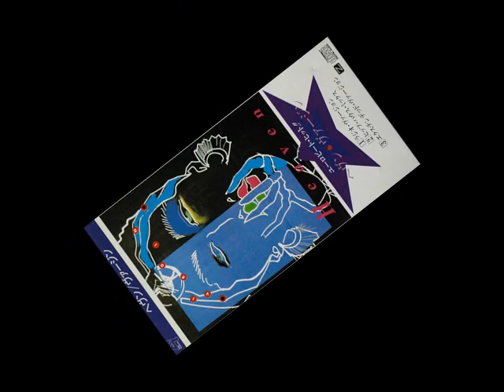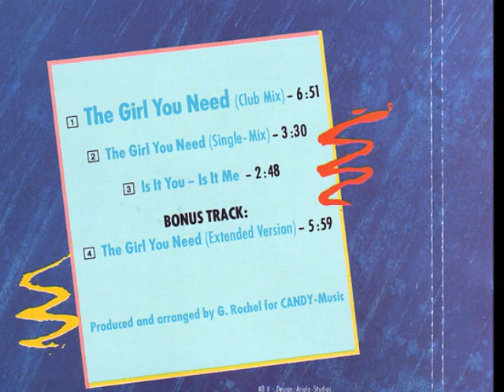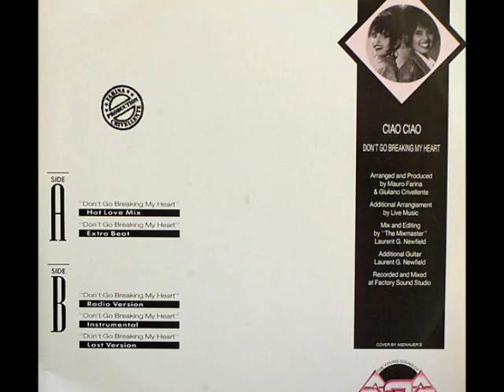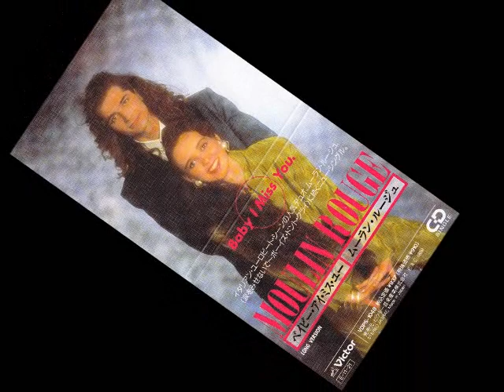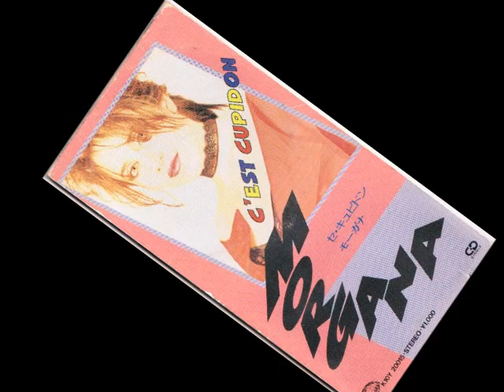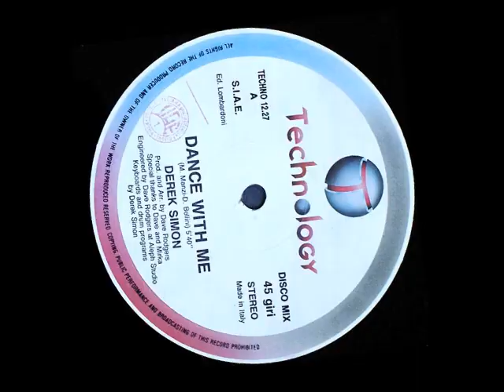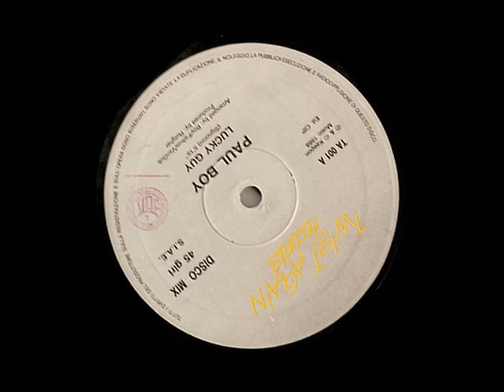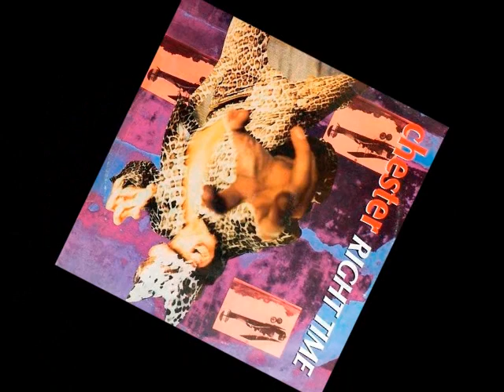８０年代後半ディスコ ユーロビート Mix-4 (High Speed Mix)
８０年代後半のEUROBEATをBPM150で繋いでみました。
もちろん、いつもの様に曲自体もREMIXしました。
前半１５曲は女性ボーカル、後半を男性ボーカルに分けての２４曲の
NON STOP MIXです。
最後はお決まりのINTRO MEGAMIXです。

お詫び：Little Green Love / Brigitte Strackerの画像を入れ忘れました。

Mixed by M45PLEAKIRA 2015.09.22 UP

TRACKLIST
1.My Turn / Tasha
2.Heaven / Virgin
3.My Miracle Is Love / Gail Berry
4.Love Is Like A Replay / Sara
5.Do It / Sissy Brown
6.The Girl You Need / Tracey
7.Sunny Day / Adriana
8. When Somebody Loves Me / Macho Gang
9.Don't Go Breaking My Heart / Ciao Ciao
10.Stay / Linda Martin
11.Baby I Miss You / Moulin Rouge
12. I' LL Be With You / Mela
13.C'est cupidon / Morgana
14.When Will I / Karen Michelle
15.Little Green Love / Brigitte Stracker
16.Your Love / Stop & Go
17.Dance With Me / Derek Simon
18.Cha Cha Cha Cha / Mark Farina
19.Power Of Magic / Alphatown
20.Toy Boy / Max Coveri
21.Lucky Guy / Paul Boy
22.Boogie Dancer / Max Coo & Steve Coo
23.Heartbeat / Fred Ventura
24.Right Time / Chester
25.INTRO MEGAMIX